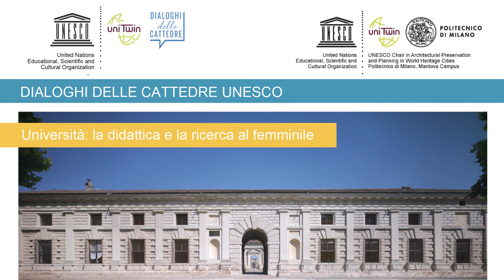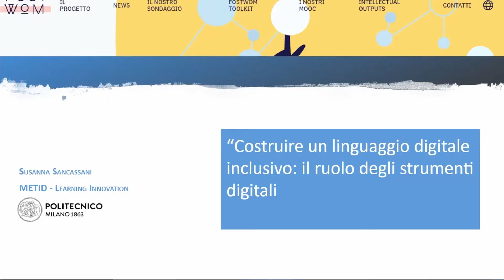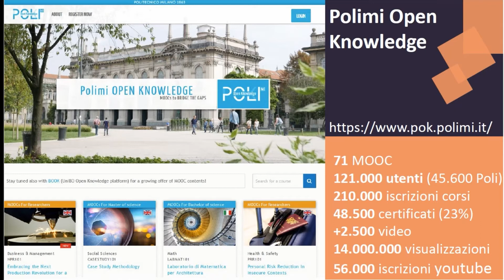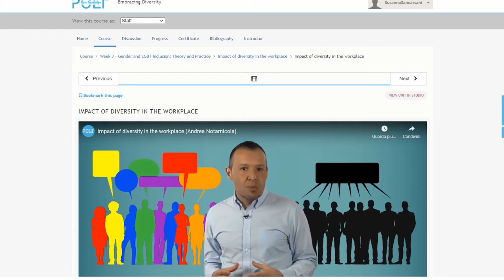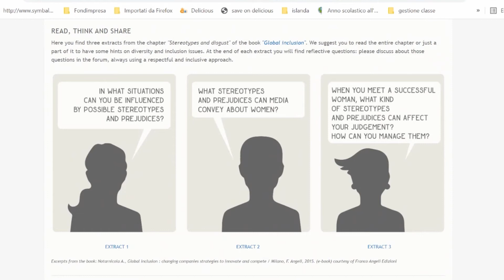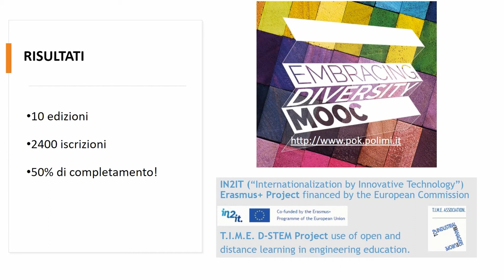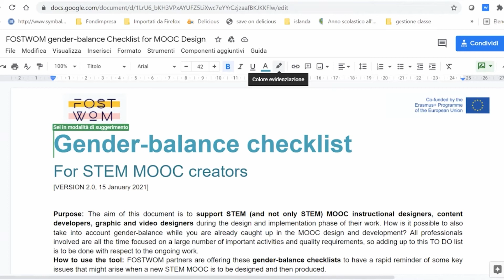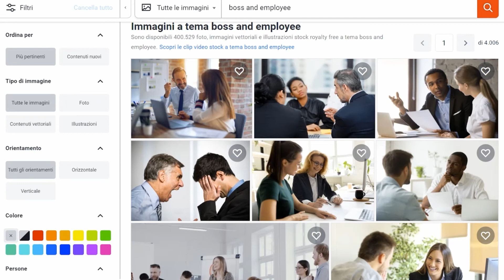Università: la didattica e la ricerca al femminile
Garantire alle donne la piena ed effettiva partecipazione e pari opportunità di leadership a tutti i livelli del processo decisionale nella vita politica e culturale.